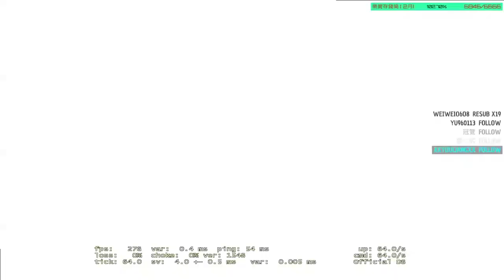1 【游戏王有十万个疑问】第十三问：为什么我战破怪兽时，他发动的检索，我不能用灰流丽无效 5